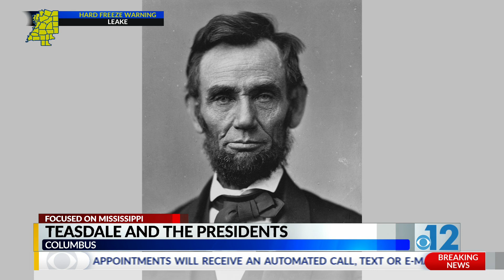Focused on Mississippi: Rev. Teasdale and the presidents